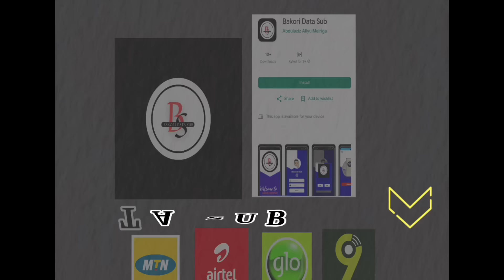🚨Amruka zata farmaki kasar Iran/Duniya ta manta da yakin Sudan/Rikicin manima da yan sanda a turai